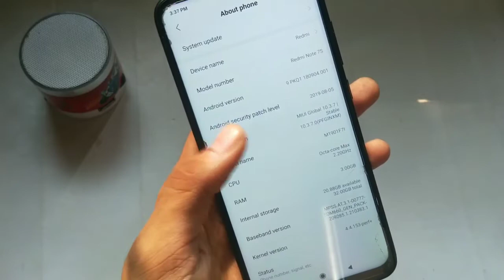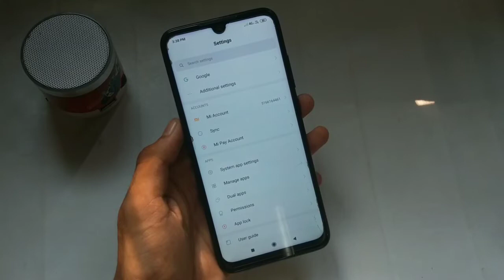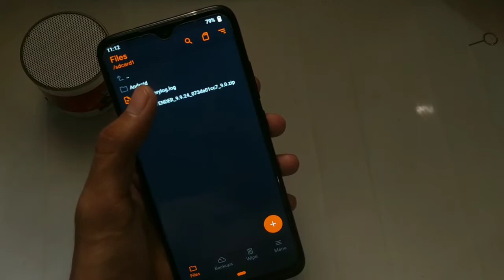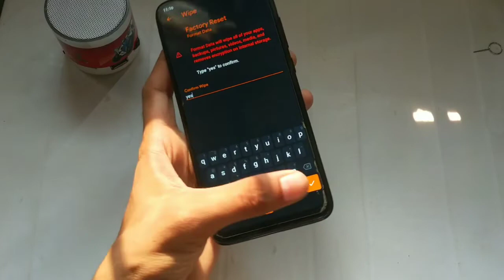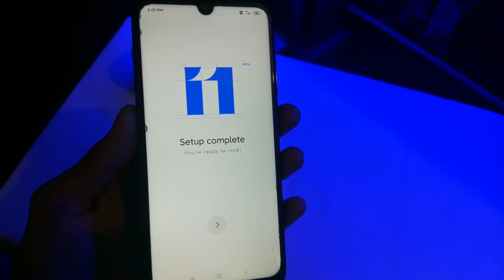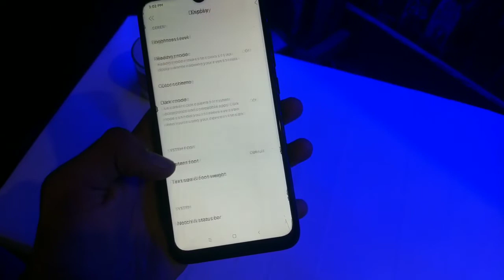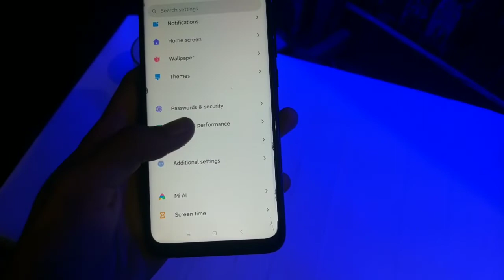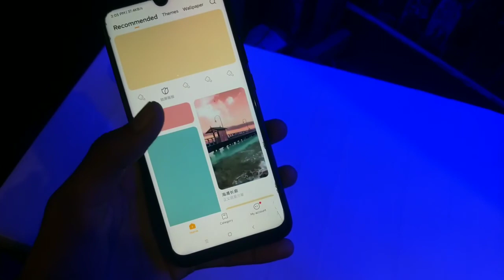MIUI 11 Released With New Features | Redmi Note 7/7s